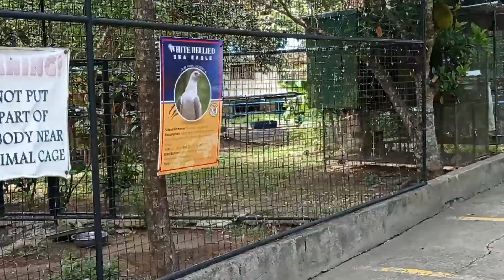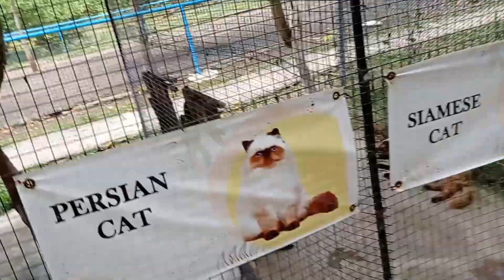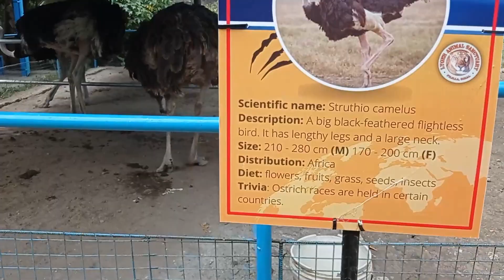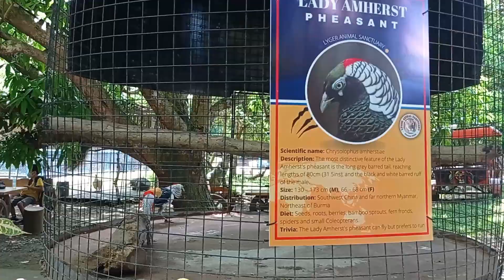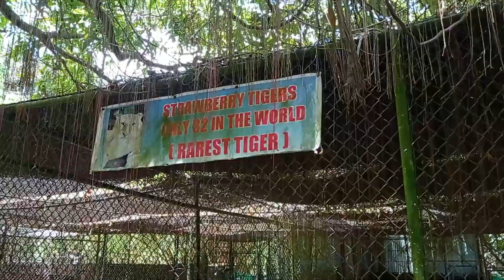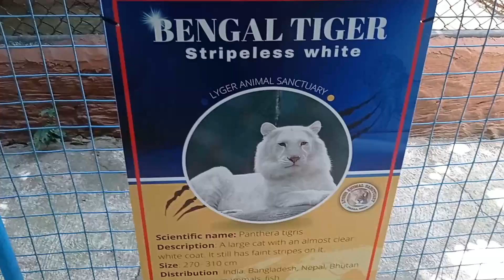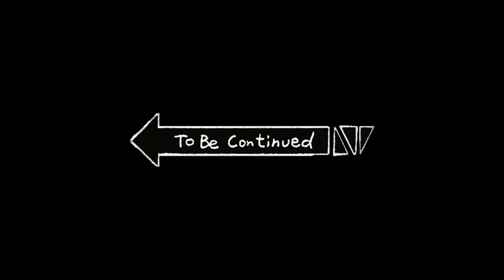Rizal Adventure 2022 l HONDA PCX 160 l BLACK ARMY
Lagalag bago maglockdown. Hahaha